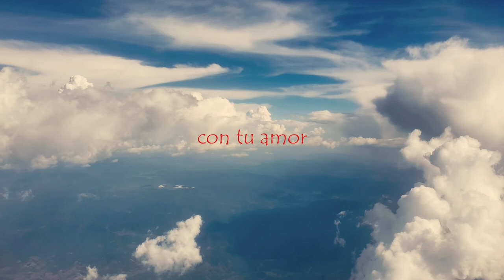Edith Ramírez - BIENVENIDO ESPIRITU SANTO (letra) GOD TV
📢 Para testimonios / oraciones
Apoyo / Ofertas

1. Bancolombia
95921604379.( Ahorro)